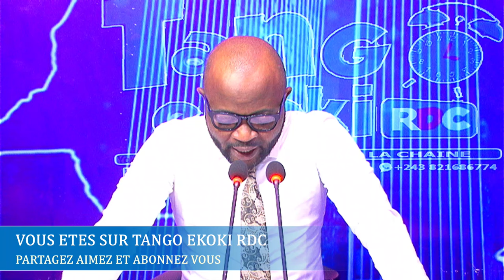MATCH EBALUKI,MUSEVENI DEMANDE À FATSHI DE NÉGOCIER AVEC LE M23. GEN LUBOYA DÉMISSIONNE? OK